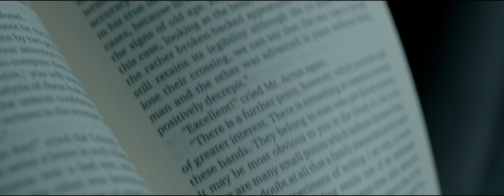By the light of dawn - Short cinematic clip - Sigma FP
Graded in DaVinci Resolve 17
SSD: Samsung T7 2tb
Lens: Samyang Cine 35mm t1.5
Cameras: Sony A7SIII, Sigma FP Raw
Song Massive Attack - Live With Me